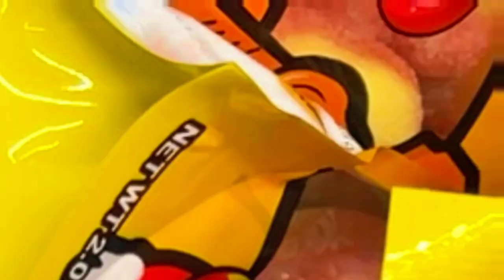The 1Up Candy WATERMELON Hoarding Scandal. WHY the best flavor of 1Up Candy IMPOSSIBLE TO FIND?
BREAKING NEWS!
FaZeRug is keeping the tastiest flavor of his Candy 1UP's all to himself!
@rug help ya boys Cactus Maddox and Daddox out, where in the world can we find the WATERMELON FLAVOR of your candy we keep hearing all the ABSOLUTE HYPE about!??